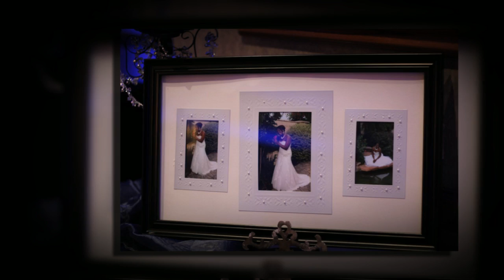Dallas Wedding DJ Magnificent - Daniels Wedding 2012 Ruthe Jackson Center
Dallas Wedding DJ Magnificent was at the illustrious Ruthe Jackson Center in Grand Prairie, Texas for the Daniels Wedding Reception.